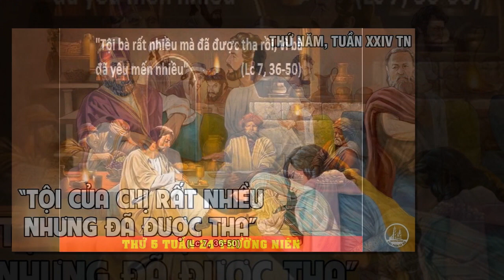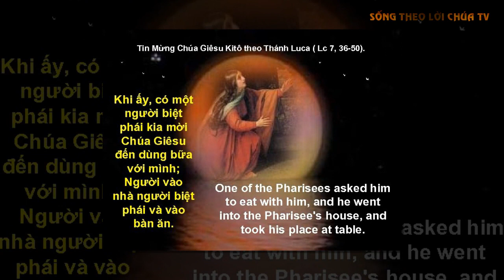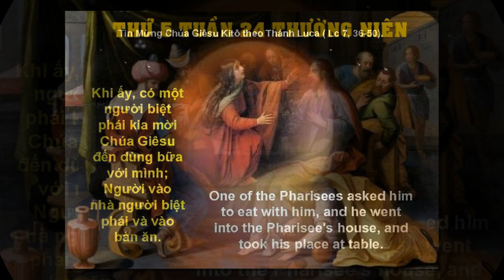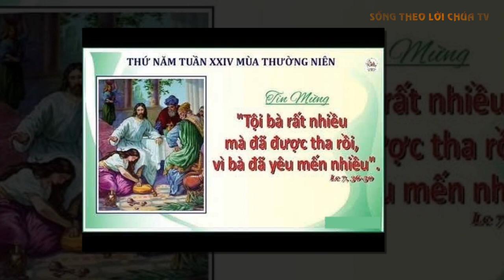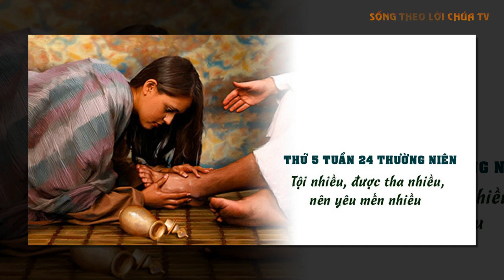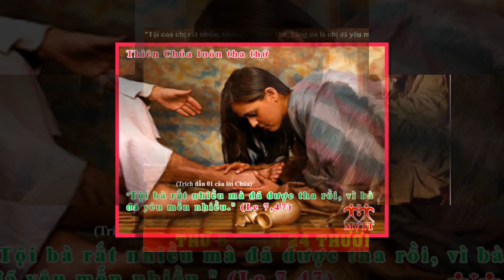LỜI CHÚA NGÀY 17/9 THỨ 5 TUẦN 24 THƯỜNG NIÊN - Pm CAO HUY HOÀNG, ĐỨC TRỌNG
Bài hát trong Video : MẸ GIÁO HỘI